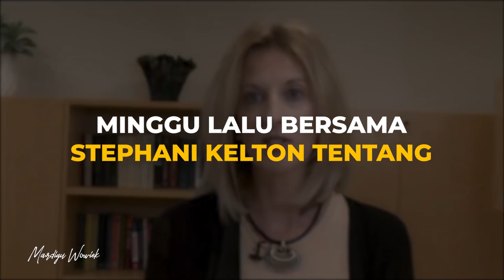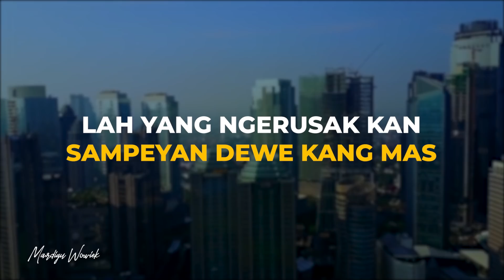INDONESIA POTENSI RESESI DI 2021 ?!! & PEJABAT BUMN SOK JADI PAHLAWAN SEKARANG ?!! - Mardigu Wowiek